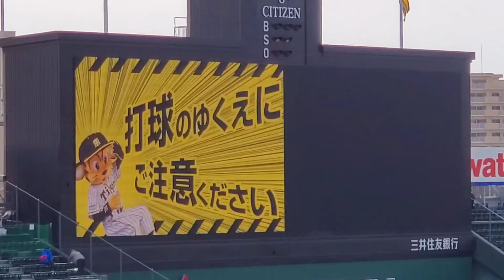20211106 阪神ﾀｲｶﾞｰｽOB今成亮太さん出演｢ノーカンビン甲子園｣｢ノーマイカー甲子園｣のCM 阪神ﾀｲｶﾞｰｽ主催試合前@阪神甲子園球場［CS1stｽﾃｰｼﾞ第1戦］3塁ｱﾙﾌﾟｽ席